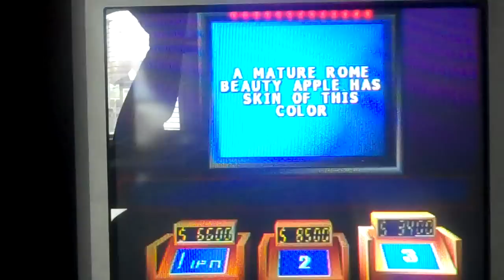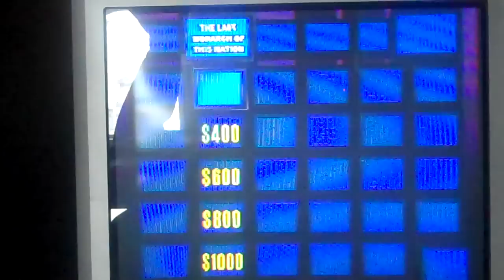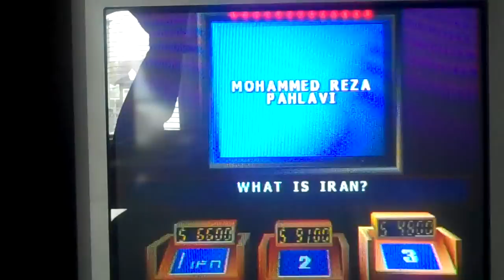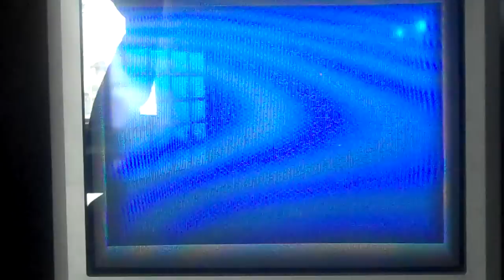Jeopardy 2nd Edition PS1 Game 4 Part 3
In the final part of the game, things went bad still and we are in final Jeopardy and I wager all in and won the game. I'vw won $43,200 and that will bring me to a 4th game total of $47,200. I hope you like the game and I will see you in my next video.